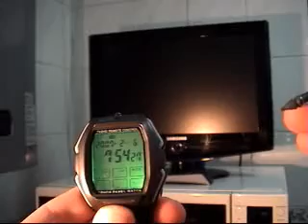ML 29146272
Video Migrado